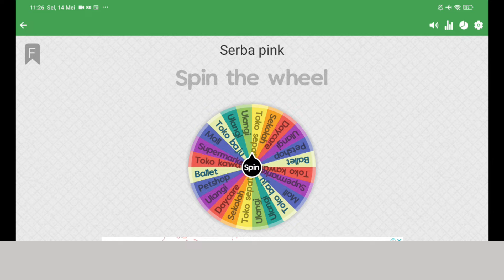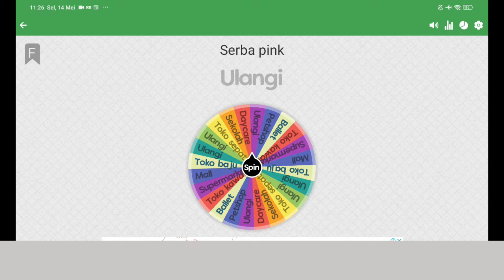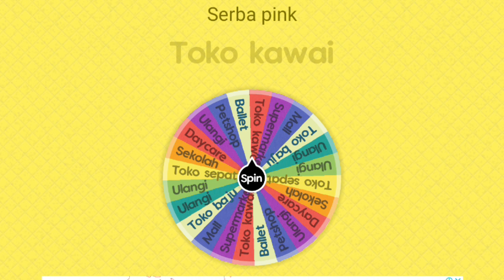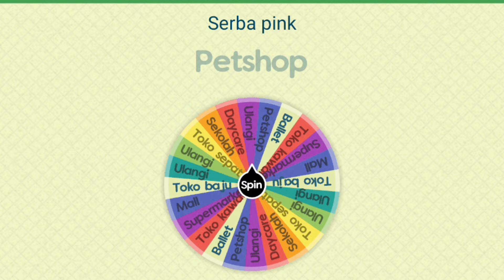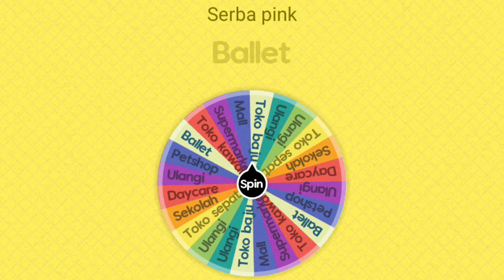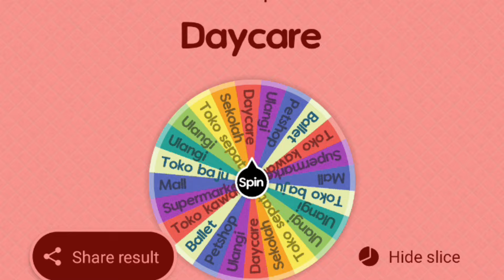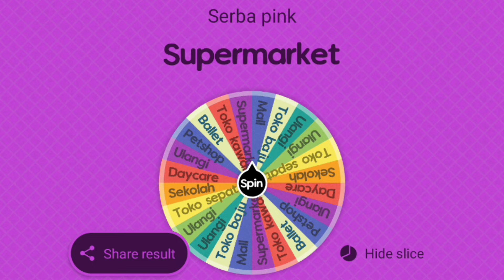DISTA KOLEKSI BARANG SERBA PINK DI SPIN WHEEL😍!! SEMUA YANG PINK MARI KITA AMBIL😁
Terimakasih selalu support dan dukung Dista ya.. ☺️